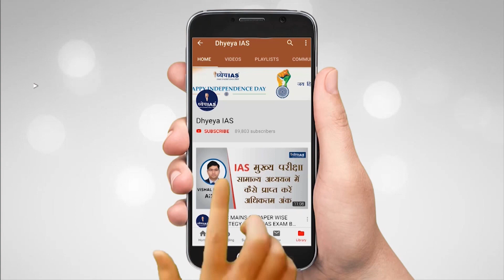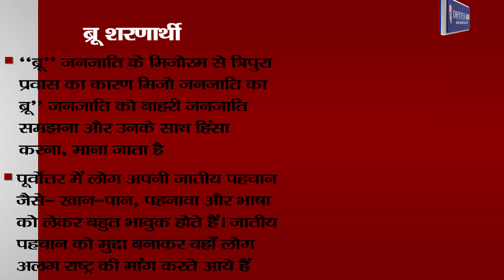DNS: WHAT IS BRU REFUGEES ACCORD?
16 जनवरी को केंद्रीय गृह मंत्री अमित शाह और ब्रू शरणार्थियों के प्रतिनिधियों ने त्रिपुरा के मुख्यमंत्री  बिप्लब कुमार देब और मिजोरम के मुख्यमंत्री जोरमथंगा की मौजूदगी में मिजोरम से ब्रू शरणार्थियों के संकट को समाप्त करने  के लिए  एक समझौते पर हस्ताक्षर किया. गृह मंत्री अमित शाह ने बताया कि त्रिपुरा में लगभग 30,000 ब्रू शरणार्थियों को बसाने के लिए 600 करोड़ रुपये का पैकेज दिया गया है. गृहमनत्री  शाह ने कहा कि ब्रू शरणार्थियों को  वहां पर 40 बाई 30 फीट का एक आवासीय प्लॉट मुहैय्या कराया जाएगा और समझौतों के मुताबिक़  उनके परिवार के नाम पर धनराशि फिक्स्ड डिपॉजिट की जाएगी.इसके साथ ही इन शरणार्थियों को 5000 रुपये प्रति माह  धनराशि की नकद सहायता दी जाएगी.

गृह मंत्री ने कहा कि अगले 2 सालों तक  ब्रू शरणार्थियों को पूरा राशन भारत सरकार द्वारा दिया जाएगा और मकान बनाने के लिए 1.5 लाख रुपये की रकम भी बतौर सहायता दी जाएगी .

VOICE: ANURAG PANDEY
SCRIPT: ASHUTOSH MISHRA
GRAPHICS: PANKAJ JAIN
EDITOR: SONAL MISHRA